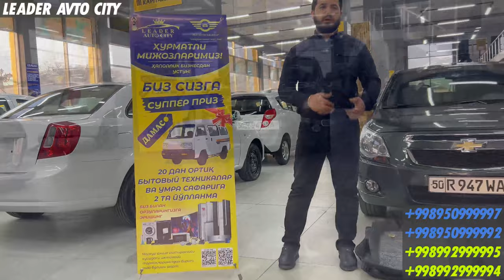Навбатдаги машина Наманган вилоятига йўл олди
Навбатдаги машина Наманган вилоятига йўл олди. Янги машина муборак бўлсин деб қоламиз. Азиз юртдошлар сиз ҳам автосалонимизга ташриф буюринг ва қулай шартлар эвазига машина сотиб олинг!